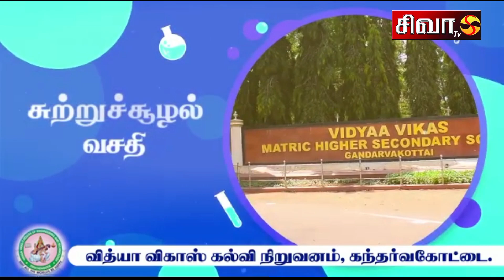வித்யாவிகாஸ் கல்வி நிறுவனம் கந்தர்வகோட்டை எதிர்கால சாதனை மாணவச்செல்வங்களே வருகவருகஎன வரவேற்கின்றோம்